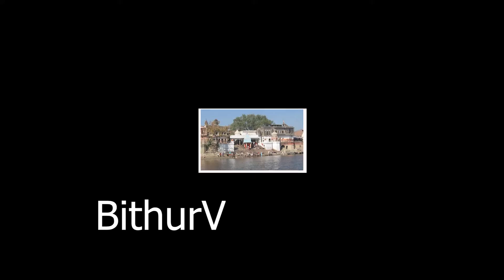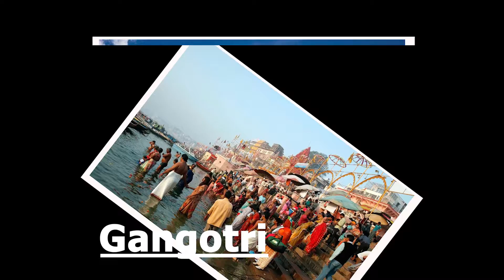Most Popular River in India You Must Visit At Least Once देश की इन नदियो को देखने का बनाय प्लान